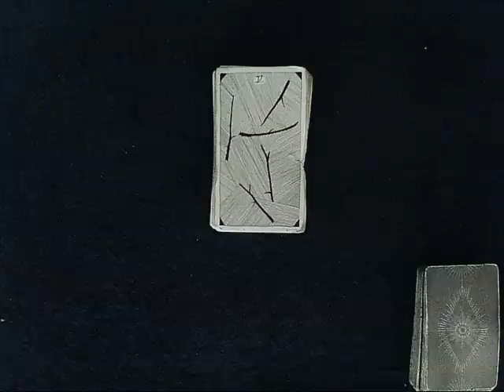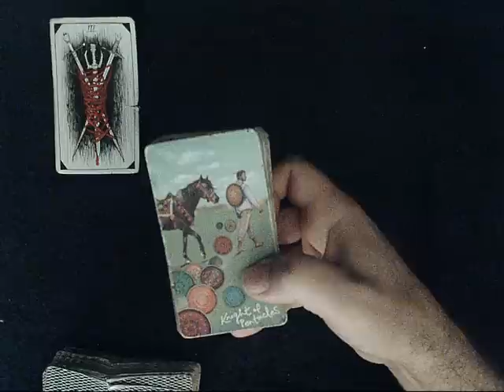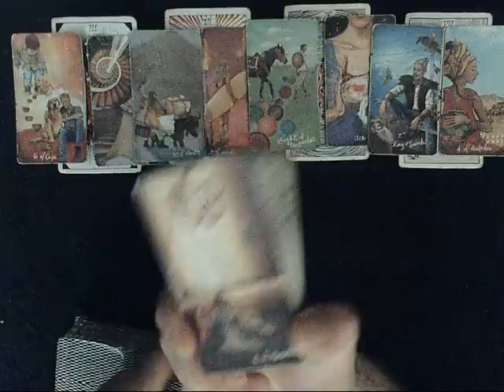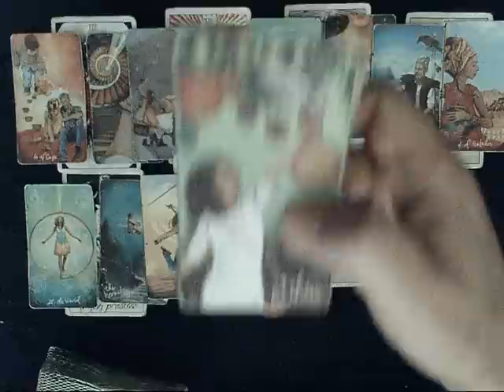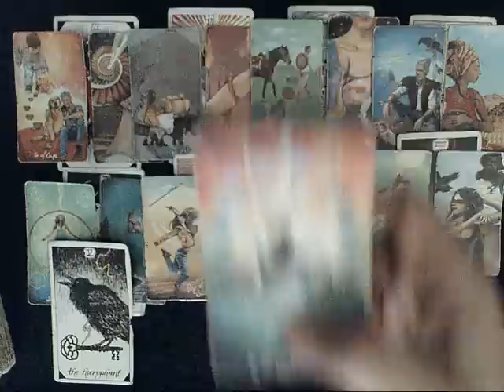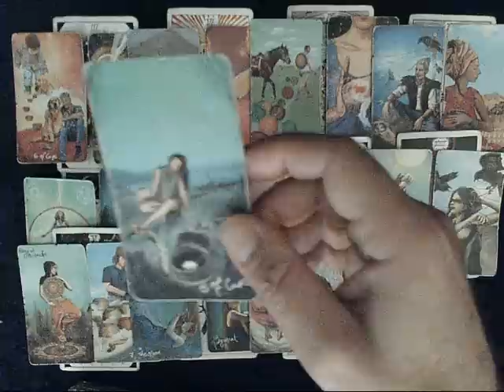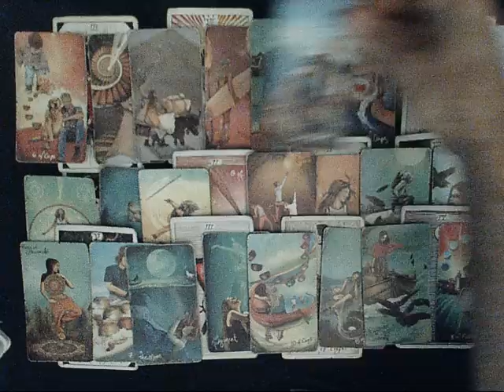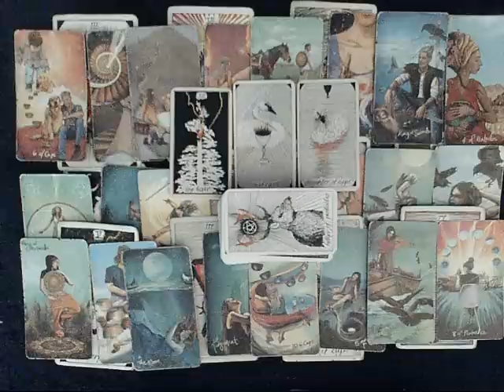All Signs Week of December 5-12, 2021 - Energies are forcing soulmates to FEEL!!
The official SLT (Steve's Love Tarot) Blog can be found